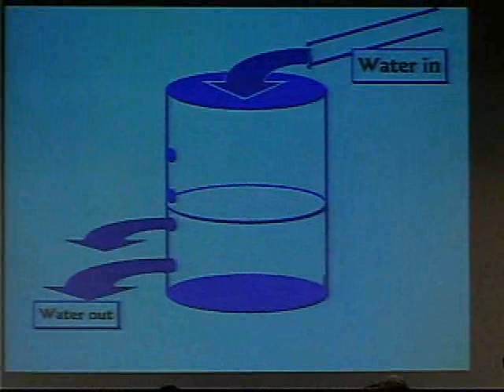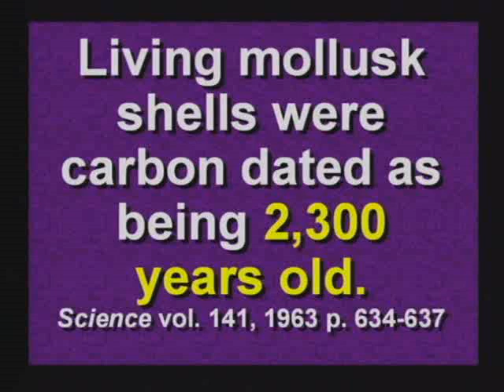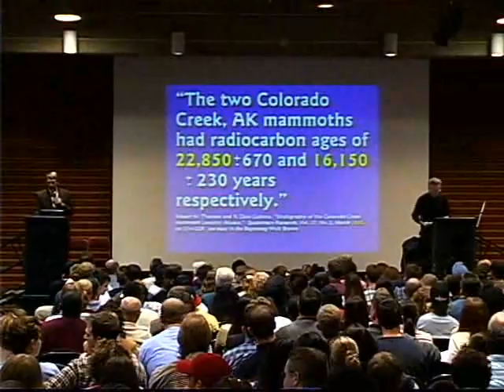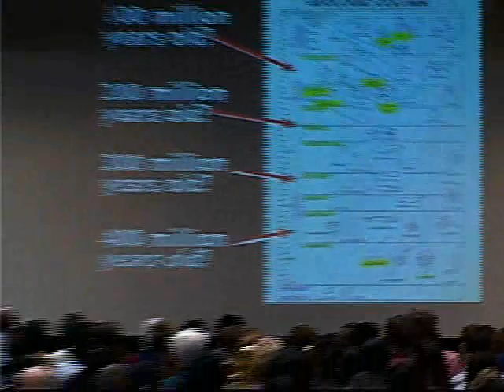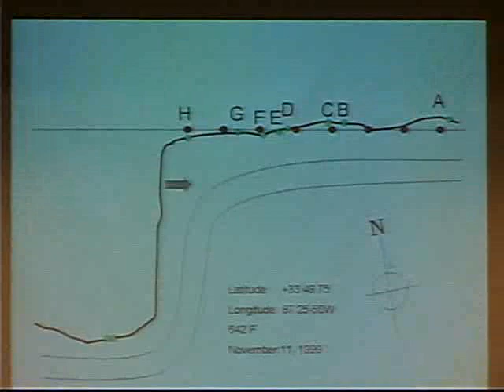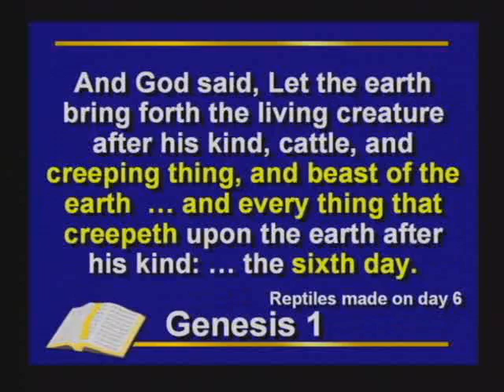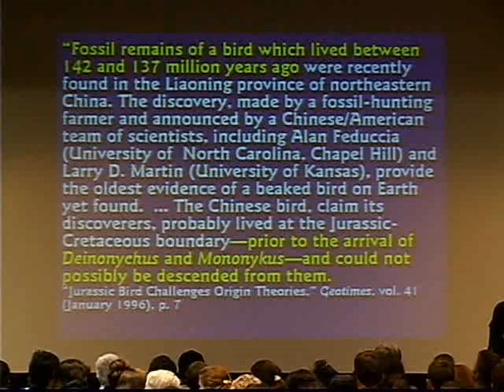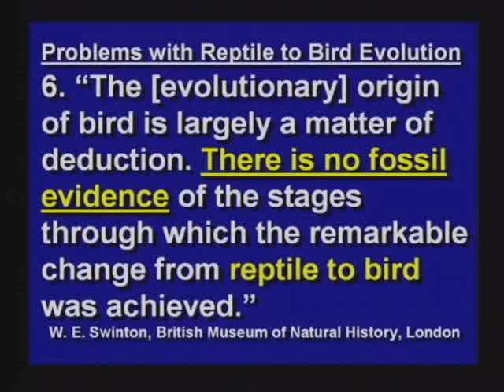Dr. Hovind vs. Professor of Anthropology Dr. Robert Trivers 8/12